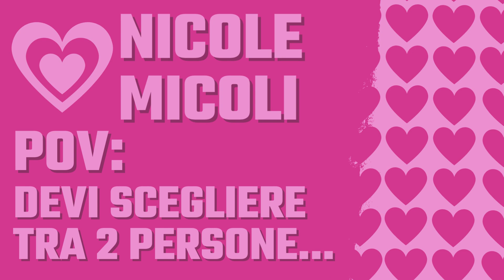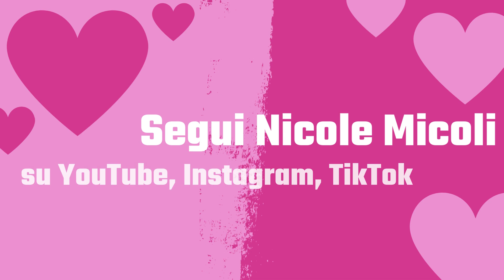NICOLE MICOLI TikTok POV: Devi fare una SCELTA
Ciao❤️ Oggi pubblico 2 POV: Hai scelto il colore che ti permette di localizzare le persone / Devi scegliere tra due persone...

È uscito il mio nuovo libro - POV: Come TikTok mi ha cambiato la vita
Per maggiori informazioni e per vederlo in anteprima CLICCA QUI

Non perdete gli altri POV DI NICOLE MICOLI!